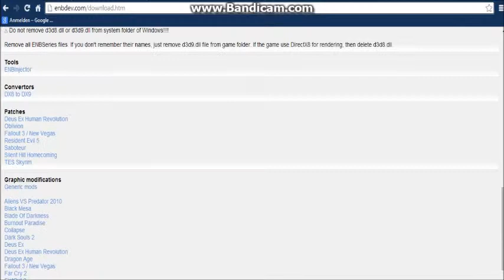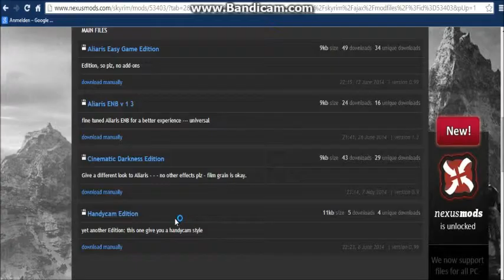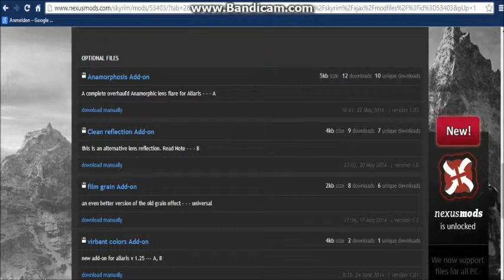Skyrim ENB installieren - Aliaris ENB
All diese how to install ENB videos sind doch so lange...
Gerade wenn ihr Skyrim "neu" gekauft habt oder jetzt endlich eine ENB für Skyrim verwenden wollt, aber nur nicht wisst, wohin mit dem Zeug oder was auch immer.
Deshalb gibts hier einfach mal ein Video, wie ihr zB. meine ENB auf euer Skyrim installiert.
Also erfreut euch an dieser fps-hit freien ENB für Skyrim, mit der ich ebenfalls mein lets Roleplay durchziehe

links:
Aliaris ENB